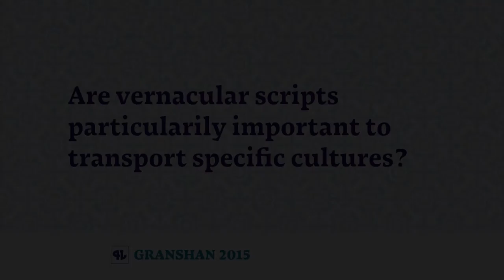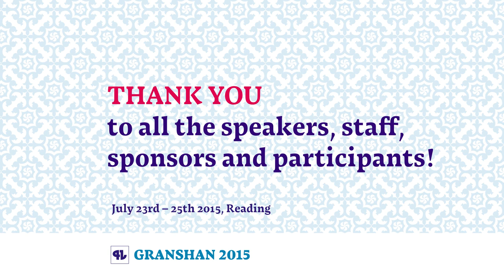Bruno Maag, Tom Foley & Michele Patanè at Granshan 2015